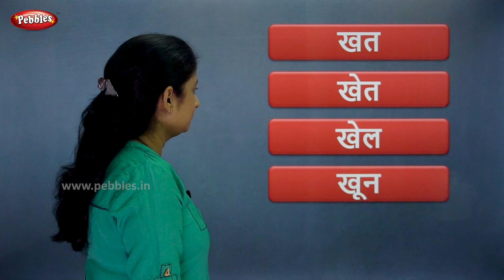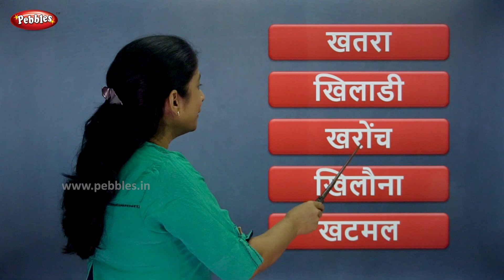Words From Hindi Alphabets Vyanjan | Easy Hindi Words | हिंदी शब्द | Beginners Hindi | Pebbles Hindi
Pebbles present, Learn Words From Each Hindi Alphabets. Words Starting From Each Hindi Alphabet Vyanjan. हिंदी शब्द.

Words From Each Hindi Alphabet,
Words From Hindi swar,
Swar Words,
Easy Hindi Words,
Vyanjan,
Hindi Vyanjan,
Vyanjan Words,
Words From Vyanjan,
Swar Vyanjan
Hindi Alphabets,
Hindi Varnamala,
Hindi Aksharmala,
Hindi Barakhadi,
Barakhadi of all Hindi Alphabets,
Hindi Barakshari,
Barakhadi Hindi,
Barakhadi,
हिंदी शब्द,
12Khadi.